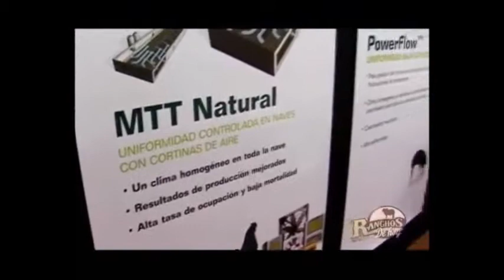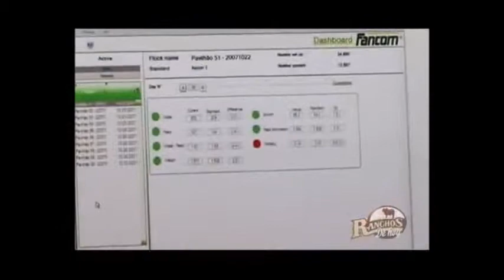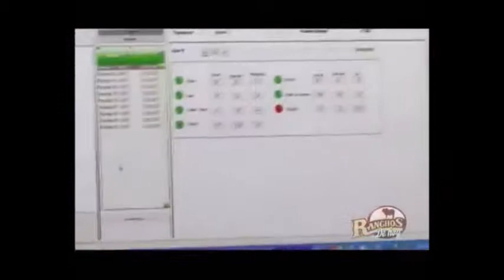Hans Helden interview mexico 2014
Listos para el futuro

Fancom es el líder mundial en el desarrollo de TI y sistemas de automatización para el sector de la producción animal intensiva. Nuestro objetivo es crear las condiciones óptimas para nuestros clientes, tanto en las instalaciones que albergan a los animales, como en la gestión operativa. Hacemos esto mediante la combinación del control del clima, la automatización de la alimentación, la biométrica y la gestión de datos de tal manera que la sinergia que se crea brinda beneficios óptimos.

Producción animal sostenible

Estamos convencidos de que el panorama futuro de la producción animal va estar determinado por las elecciones que hagamos hoy en día. El explosivo índice de crecimiento de la población, junto con el crecimiento económico va a resultar en una demanda enorme de proteínas animales. Por lo tanto, es inevitable que se hagan mejoras de forma proporcional. Sin embargo, esto debe realizarse de una manera responsable y sostenible, con una total atención en la transparencia, inocuidad de los alimentos y bienestar animal.

Bienestar para la gente y los animales

Fancom aspira con iFarming™ a crear un nuevo punto de referencia global del bienestar animal en los sistemas de producción ganadera. Para que esto se convierta en una realidad, nos hemos comprometido a una búsqueda continua de tecnología nueva e innovadora que ayude a crear una gestión eficiente de los alojamientos y permita medir el bienestar animal. El consumidor considera al bienestar animal como algo de primordial importancia. Ellos son los que determinan la calidad de los alimentos, no sólo mediante la inocuidad del producto final, sino que también exigen garantías del bienestar de los animales que se utilizan para producir dicho alimento.

Contacto
Fancom BV
Wilhelminastraat 17
5981 XW Panningen
Holanda